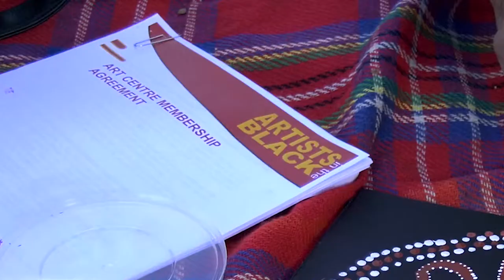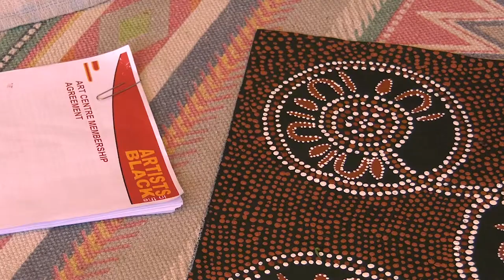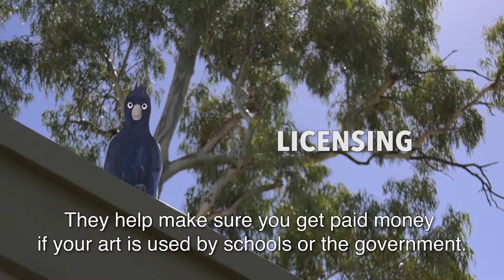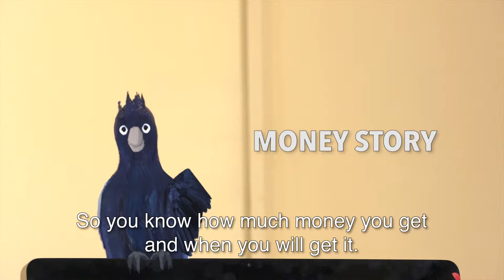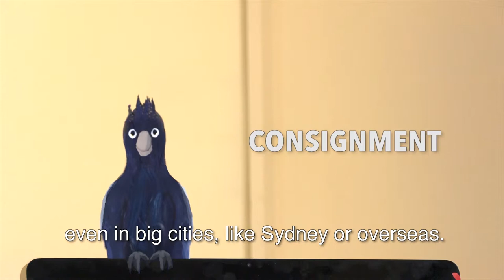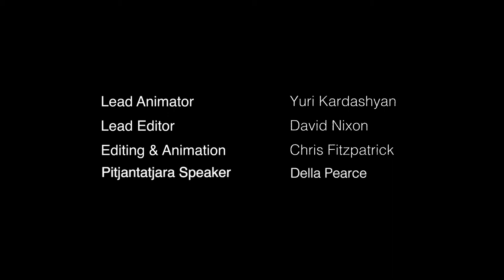The Artist & Art Centre Agreement - PITJANTJATJARA